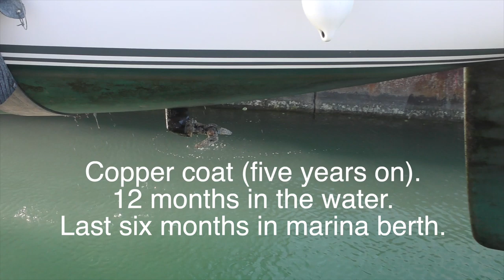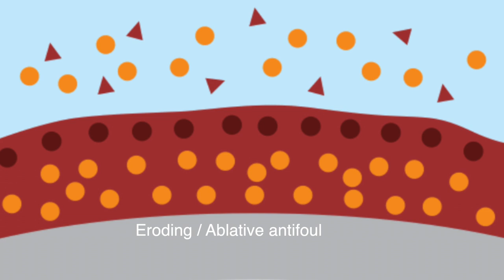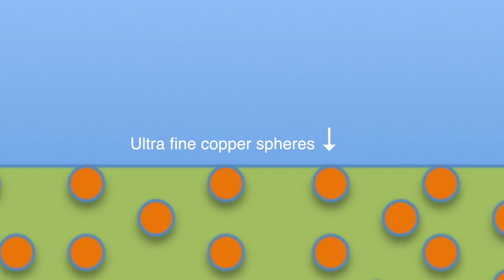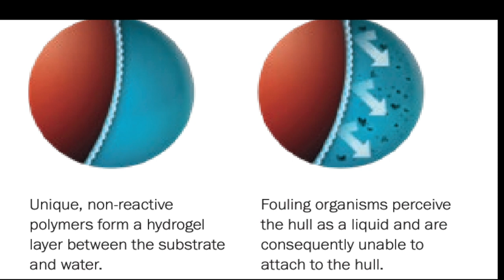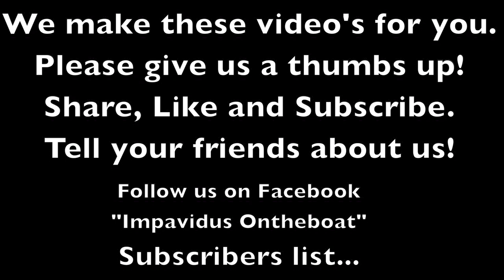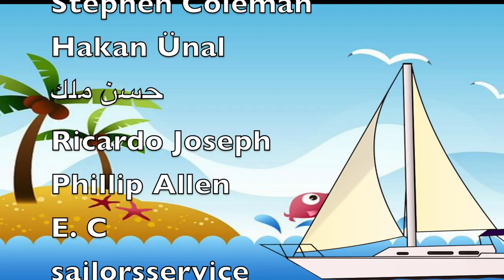Antifouling. Which one is best? We look at 3 including Silicone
In this video we look at three types of anti-foul. Soft conventional, Coppercoat and Silic One Silicone.
With actual footage of all 3 after 10 months in the water.

 2018 we left the UK to sail around the world slowly. After Brexit, a "Pandemic" and major heart surgery we are still sailing, documenting our travels and showing you what we have learned so far.
We are hoping to complete our journey, and travel right around the world even if we have had a few setbacks along the way. We will continue at our own pace and that may be fast or slow. We want to be sure not to miss anything and have stories to tell our grandchildren when we are old and grey.
Sail Safe Guys, Ant & Cid.

We do have a second channel YOUR DRONE TV It is a mix of music from classical to blues, from Opera to Punk all with stunning drone footage.

GoPo 4 Black
GoPro 7 Black
Panasonic HC-VX980-leica dicomar lens
Rode video mike (GO)
Rode wireless GOII
Nikon D3100
Nikkor 18-105 f 3.5-5.5 Lens
Nikkor 18-55 f3.5-5.5 Lens
Panasonic LUMIX DMC-G80MEB-K 12-60 mm 1.3-5.6

Ariel shots;
DJI Mavic 2 mini Drone

Edit
M1 Pro Mac
Final Cut Pro X
Peradix studio mic (USB)